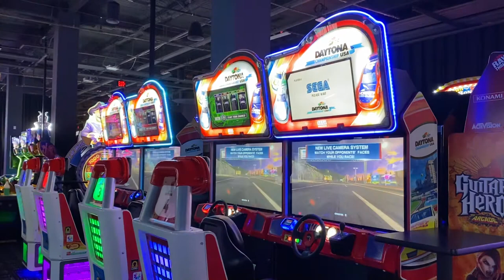"Lakeside Castle" Attract Mode on Daytona Championship USA